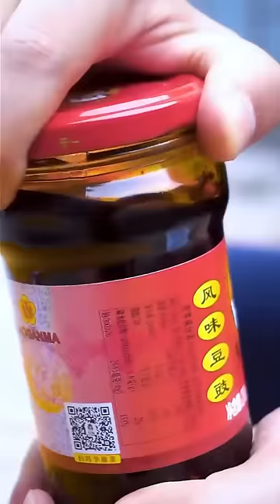INK ICE CREAM | FISH DRILL TOFU| BRAISED CHICKEN HEAD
Hello all my beloved visitors, I am ShiShen would love to show you about  grilling in the wild.